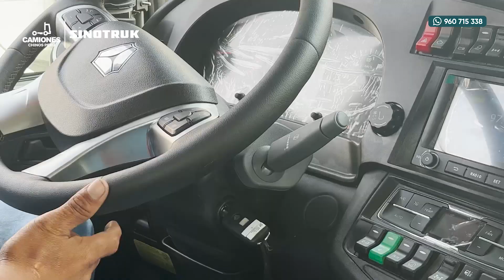Escuela Camiones Chinos Perú Cap 8 - Operatividad Sitrak G7 480 HP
Calidad y Garantía como los grandes.💪
Cotiza aquí camiones 👇👇👇
Cotiza aquí repuestos 👇👇👇
wa.link/8adrdu